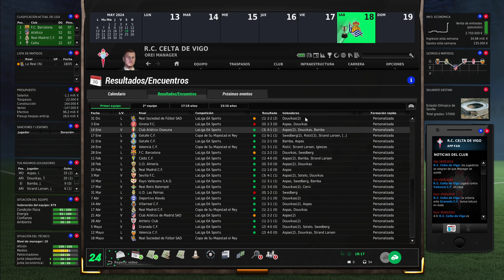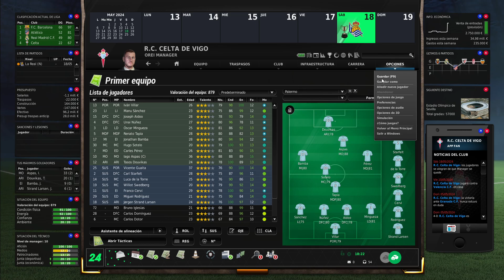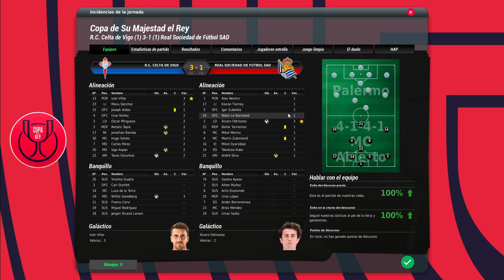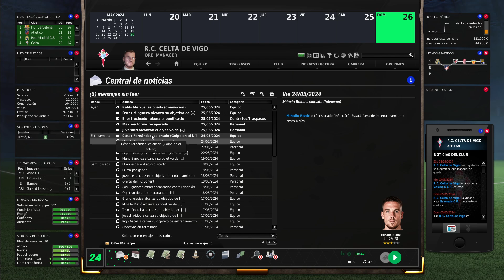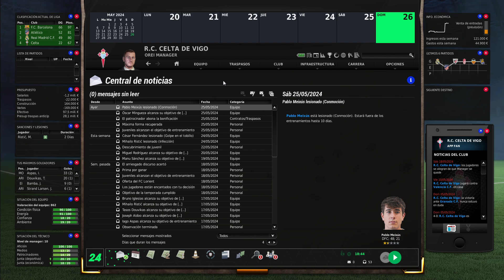FIFA Manager 24 - Celta de Vigo #10 - Final de Copa con dudas en el once por el gran rendimiento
Volvemos con FIFA Manager 24, para hacer una serie diferente en la seremos un entrenador que intenta salvar a equipos de situaciones complicadas, empezaremos en el paro y tras varias jornadas veremos que equipos demandan nuestros servicios, de las posibles opciones vosotros eligiereis la que hagamos.